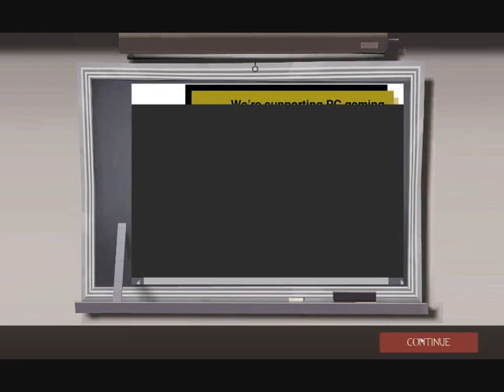Team Fortress 2 Fail Uber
Me playing some tf2